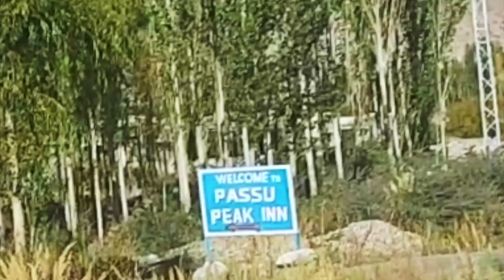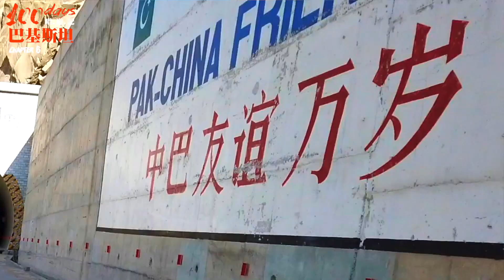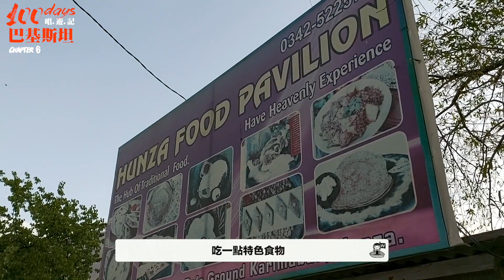《100days唱遊記》Chapter6｜巴基斯坦｜坐順風車遇上詐騙？！｜Pakistan｜Passu｜Karimabad｜TRAVEL VLOG｜慧敏哥_VIVIAN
100Days 唱遊記 ( Day 20-21  )

當地人非常喜歡遊客，很多人會找你拍照。
巴基斯坦的飯類食物都比較辣，食物方面肉基本上是雞肉為主，
蔬菜種類不多，主要食是米、麵包、薯仔等，
但當地人基乎每天至少3杯非常甜的奶茶。
杏脯是當地盛產的水果，鮮果和乾果都非常好吃😋
「延長您的壽命」罕薩水：
科學家們把這種冰川飲用水命名為延長罕薩河谷生命的第一秘訣。
它來自喜馬拉雅冰川融化，具有不自然的鹼性酸鹼度（即高酸鹼度）。和「非常多的活性氫」。

祝各位旅途愉快🥳

工作聯繫：
木船音樂創作室

01 First Step (Standard)
02 The Milky Way (Dgdgad, 4 Capo)
陳慧敏 --- 不了了之

Camera :
SAMSUNG Galaxy A80
osmo pocket

Editing:
IMovie

Watch : wheelcare smartwatch FTDInnoTech
HealthCare GPS